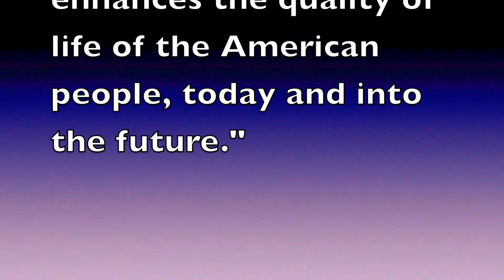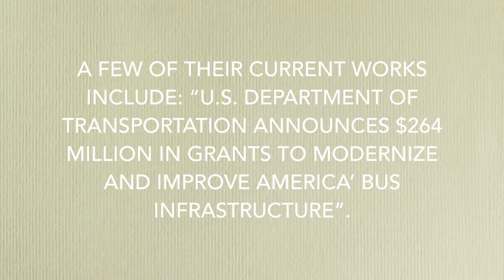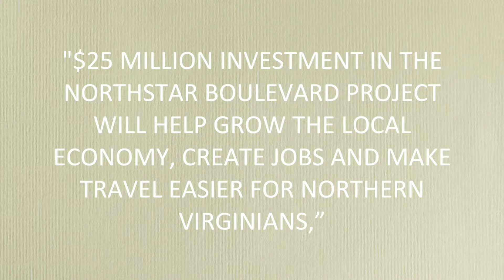Department of Transportation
Government project